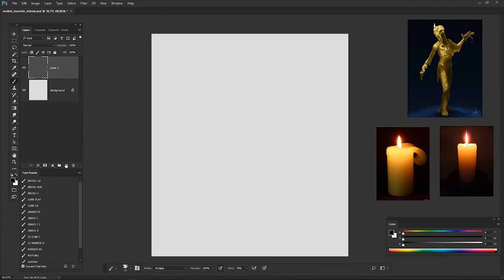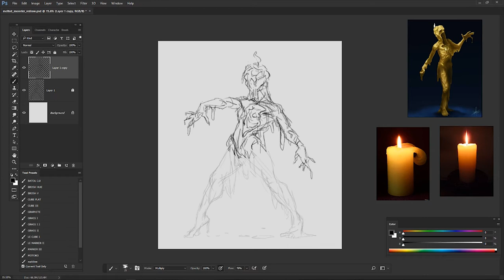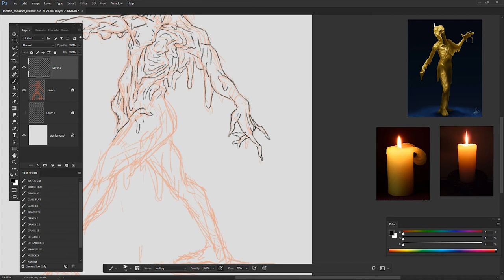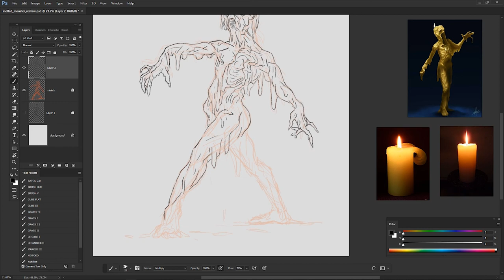Melted Monster | Repainting | Part 1 - Sketch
Sketch part!
The painting process will be up soon (I guess :D)

If want your name on the credits and watch my videos before everyone else, consider supporting me here:

I use the software PureRef for the references on screen (it can be free but you can donate)

Bye!